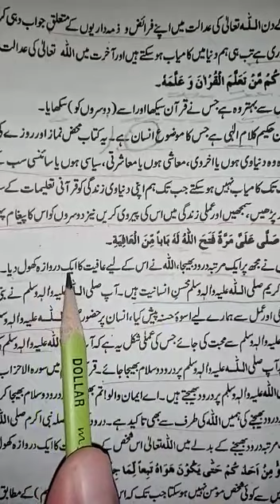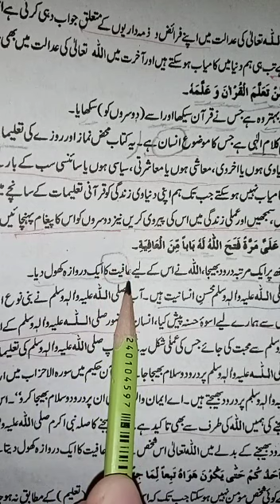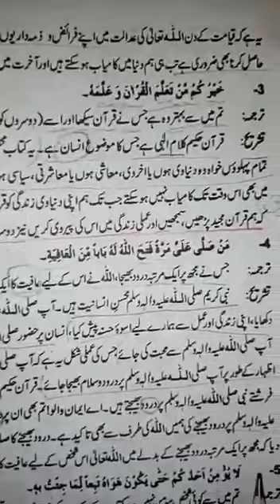Pre9 islamiat hadis 4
Video from Habib Niazi